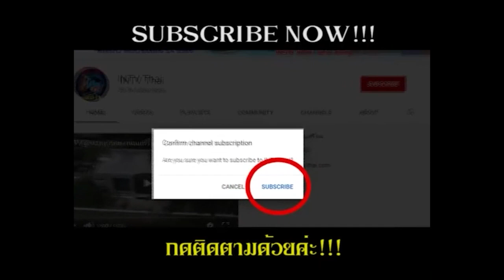เซียน ปิยพร สวย เซ็กซี่ คว้าตำแหน่ง Miss sexy Thailand คนแรกของโลก